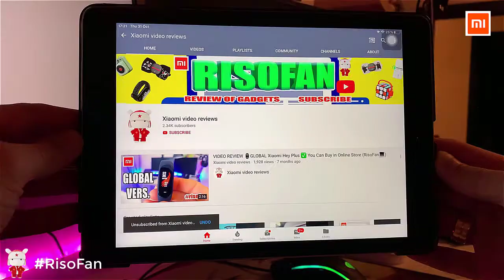Xiaomi BOBOT Free vac Multifunction Handheld Vacuum Cleaner.